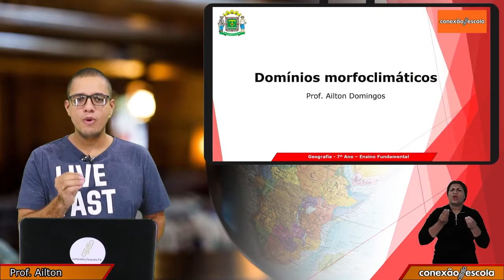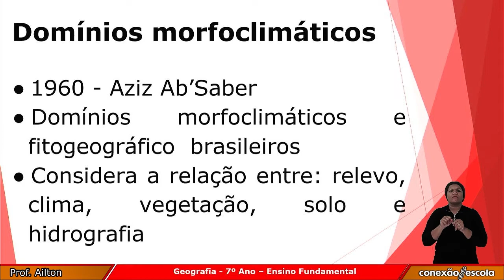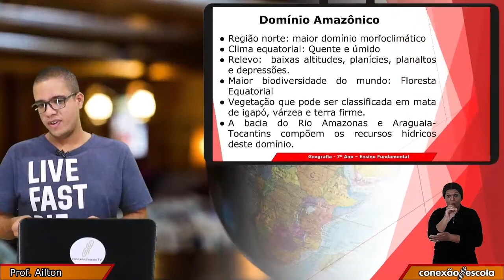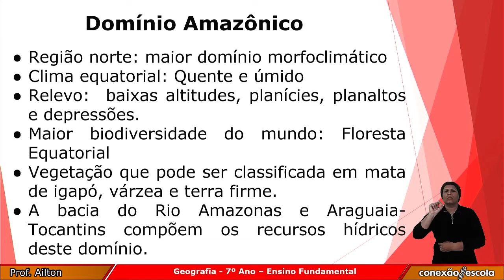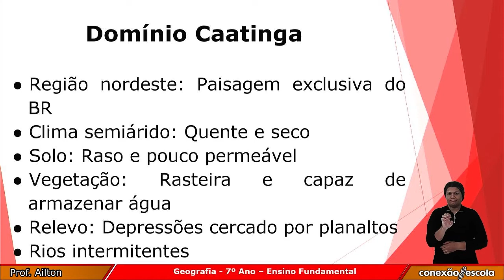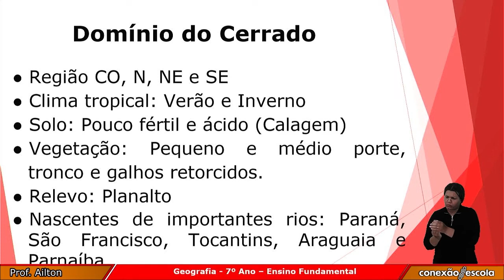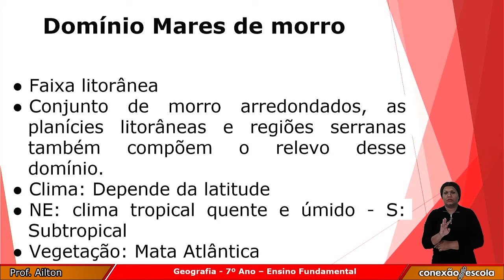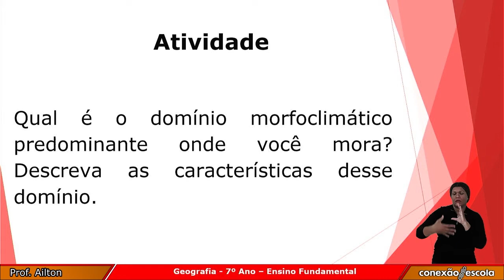7 Ano - Geografia - Domínios Morfoclimáticos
Etapa: Ensino Fundamental - Anos Finais
Ano de produção: 2021
País de origem: Brasil
Classificação: Livre
Gênero: Educação
Direção: Thiago Gonçalves Linhares
Produção: Hélio Martins
Sonoplastia e Edição: Thiago Gonçalves Linhares
Planejamento e Roteiro: Gabriel Ramos Paiva e Ailton Domingos da Silva
Apresentação/Ancoragem: Ailton Domingos da Silva
Identidade visual e design: Gilvan Gomes de Macedo
Departamento Responsável: Núcleo Educação Conectada - NEC
Superintendência Pedagógica: Marcelo Ferreira de Oliveira
Diretora Pedagógica: Azézio Barreto Sobrinho
Coordenação: Kesley Mariano da Silva
Instituição Responsável: SME-Goiânia
Município: Goiânia, GO
NRE: Secretaria Municipal de Educação e Esporte de Goiânia